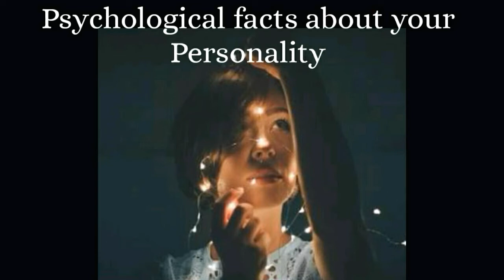5 Mind Blowing psychology Test | Personality Test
Watch psychological facts about your personality .
Mind blowing techniques use by psychiatrist to check a personality of a person .